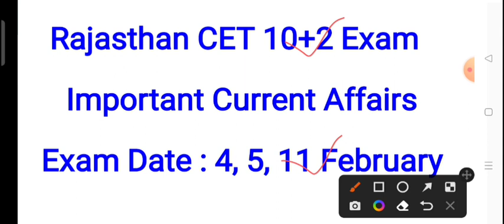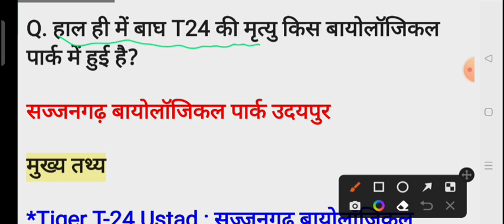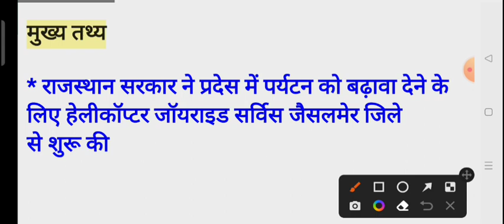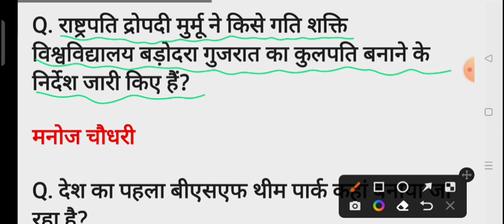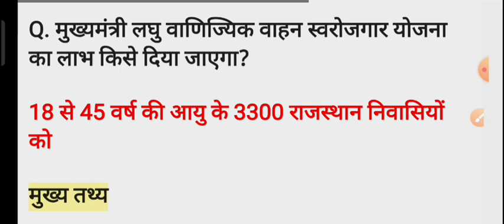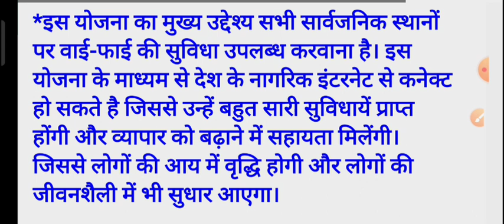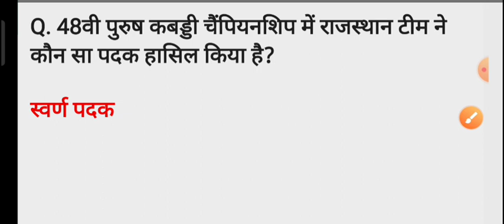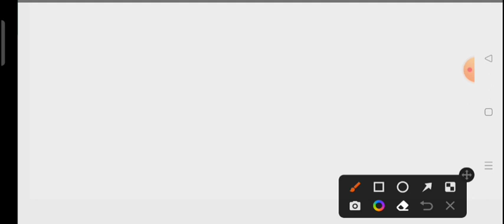Rajasthan CET Senior Secondary Current Affairs 2022/Rajasthan CET 10+2 Most Imp Current Affairs 2022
Rajasthan CET 2022 | Rajasthan Cet India gk | CET Model paper | CET Important questions 2022 | Cet

cet, cet kya hai,
cet rajasthan raj.
cet form kaise bhare, raj.
cet complete detail in hindi,
cet online course, rajasthan
cet free classes, rajasthan
cet form last date, rajasthan
cet 2022 exam date, rajasthan
cet classes, cet latest update,
cet preparation, rajasthan
cet model paper, rajasthan
cet course, rajasthan cet syllabus,
cet latest news,
cet exam 2022, rajasthan
cet exam 2022 cet 12th level,
12th cet exam information 2022,
cet exam date 2022, rajasthan
cet exam syllabus, rajasthan
cet syllabus, cet rajasthan 2022,
cet rajasthan cet 12th level notification,
cet 12th,
cet 12th लेवल online classes for cet,
rajasthan, cet notification 2022 latest news, rajasthan cet 2022,
rajasthan cet marathon class 2022, rajasthan cet 2022 strategy class,
rajasthan cet exam 2022 daily class, rajasthan cet strategy class 2022,
cet exam 2022, cet latest news,
cet exam date, cet preparation,
cet 2022 form last date,
cet latest update, rsmssb,
rajasthan exam,
cet official notification,
cet eligibility, cet salary,
cet syllabus, rajasthan cet क्या है,
rajasthan cet, cet kya hai,
cet,
cet exam kya hai, cet exam pattern,
cet क्या है, CET ( 10 + 2 ) सिलेबस सम्पूर्ण जानकारी, Cet me कितने पद

Rajasthan cet india gk rajasthan cet india gk classes rajasthani cet india gk syllabus cet india gk CLASSES india gk for cet

Utkarash Classes
Jodhpur Sankalp Classes Barmer
RP STUDY FEVER
utkarsh classes
lakshay classes Udaipur
Udaipur Classes
rajasthan Adda
gs official rajasthan
Lehar Classes
Taiyari karlo